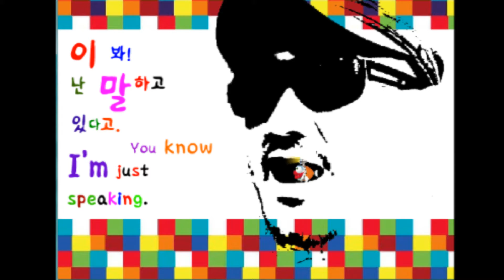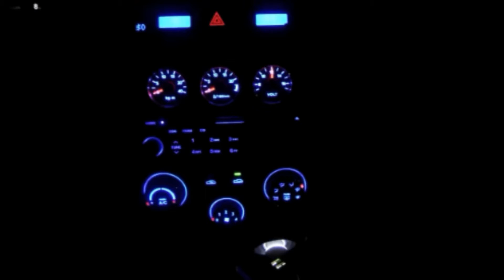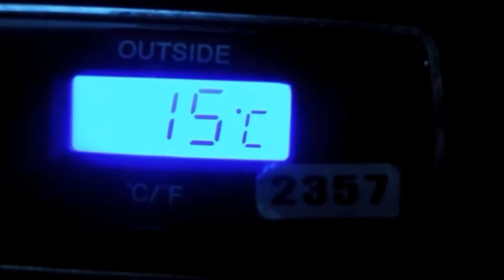746.I'm trying to....// 법주사 - 1 // Shilly shally